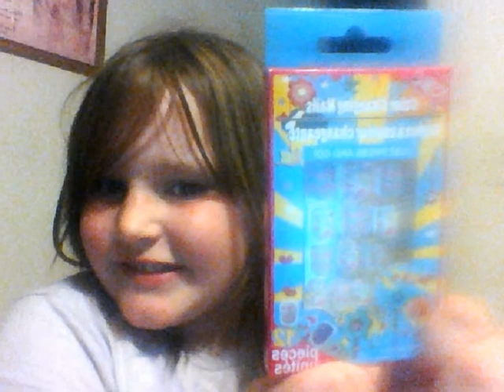nails slideshow so cute